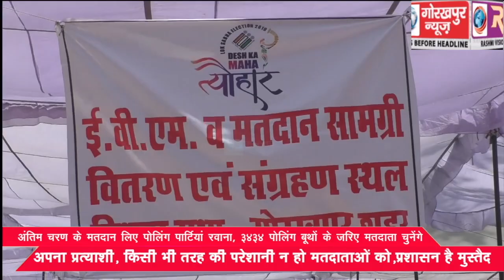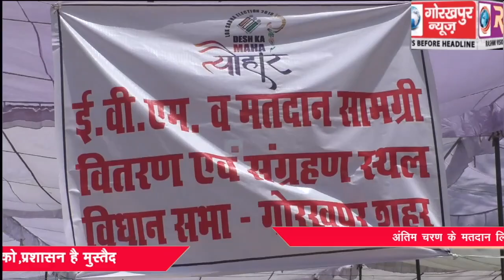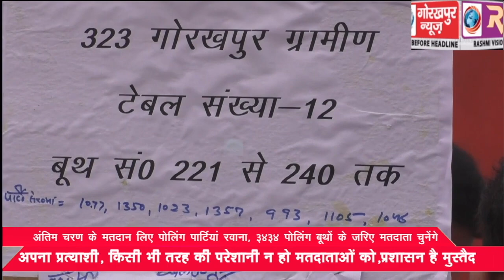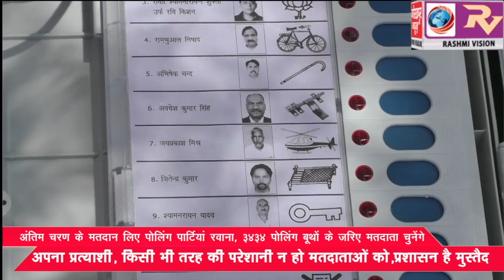अंतिम चरण के मतदान लिए पोलिंग पार्टियां रवाना, 3434 पोलिंग बूथों के जरिए मतदाता चुनेंगे अपना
अंतिम चरण के मतदान लिए पोलिंग पार्टियां रवाना, 3434 पोलिंग बूथों के जरिए मतदाता चुनेंगे अपना प्रत्याशी, किसी भी तरह की परेशानी न हो मतदाताओं को,प्रशासन है मुस्तैद